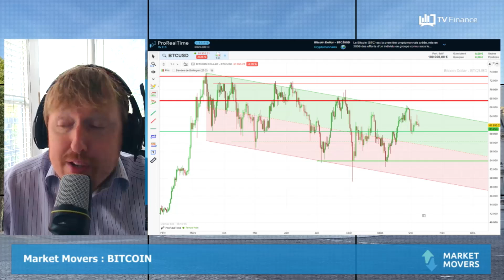BITCOIN : Pas de surprise à court terme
BITCOIN : Sans catalyseurs identifiés, les cours pourraient continuer leur latéralisation.